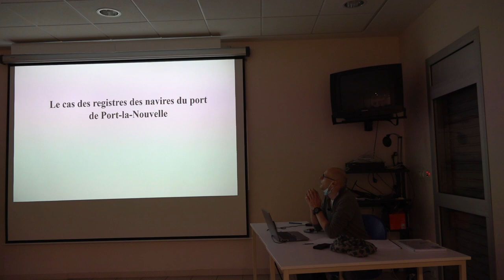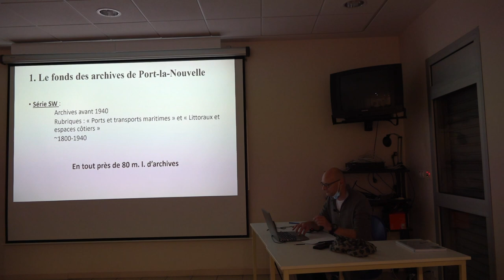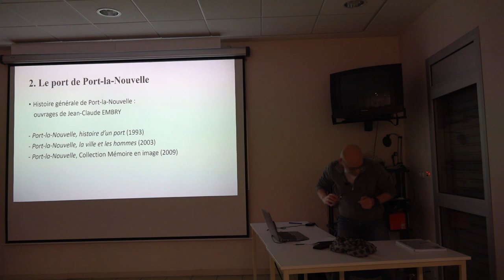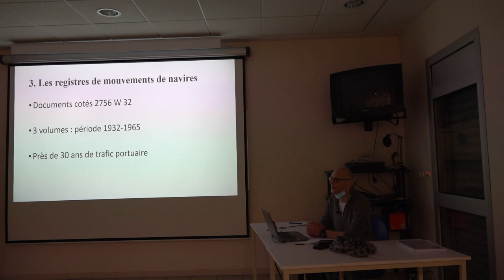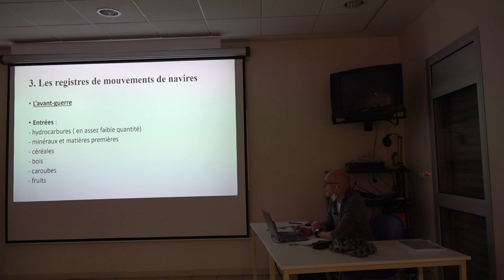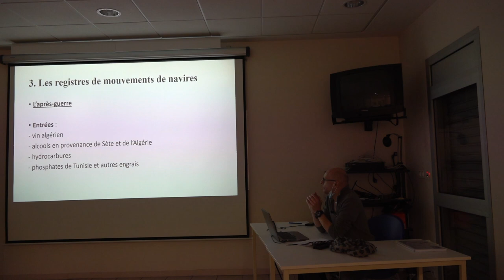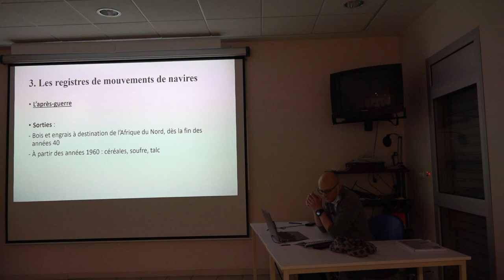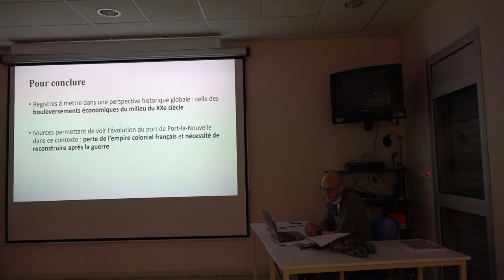Conférence " Les archives insolites des mobilités" partie 3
Extrait de la conférence " Les archives insolites des mobilités" du 23 /11/2021 aux Archives départementales de l'Aude Marcel Rainaud.

Partie 3: Les registres d’entrées et de sorties des navires à Port-La-Nouvelle (années 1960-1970)
Intervenant de la partie 3 : Adrien Aitanti